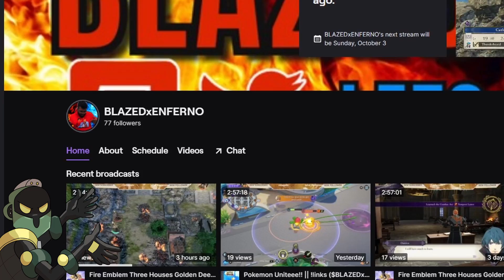HALO INFINITE FLIGHT Featuring BLAZEDxENFERNO